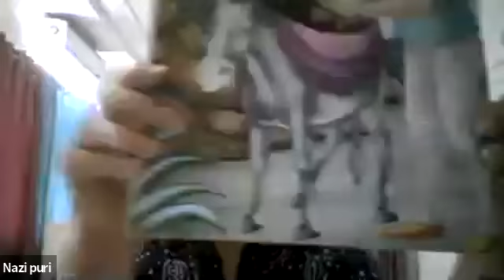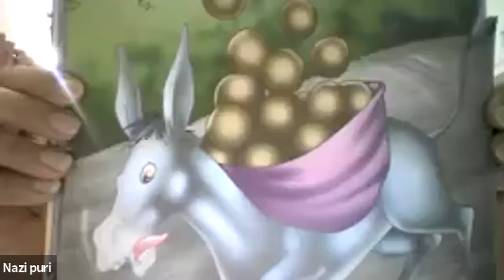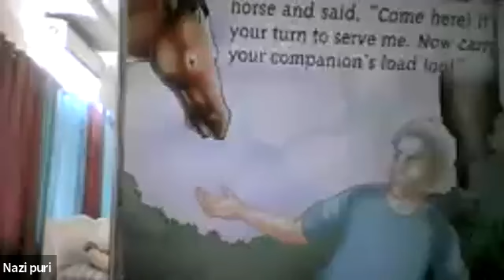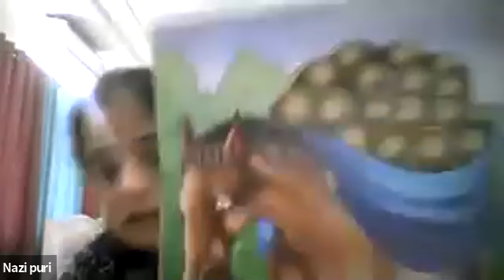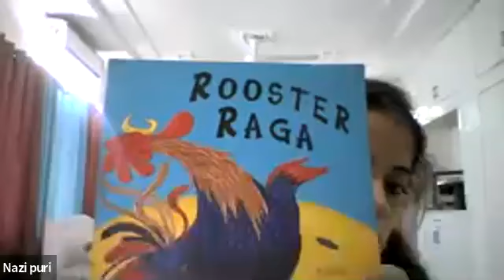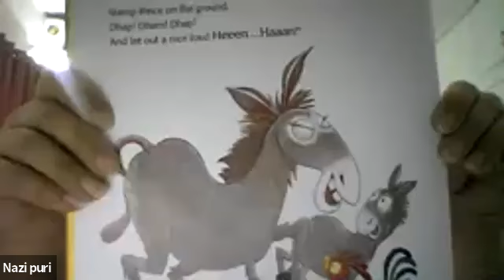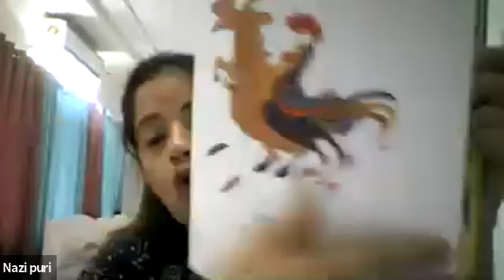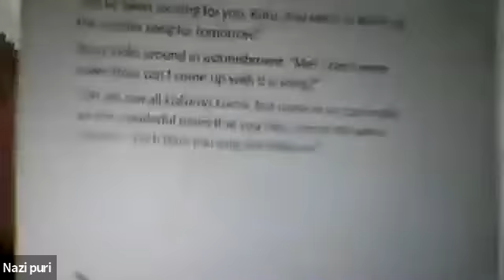The Majha House: Book Room 2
Majha House n The Book Fairies present *'The Book Room'*

You, me and a story !
Online story telling and reading sessions for kids.